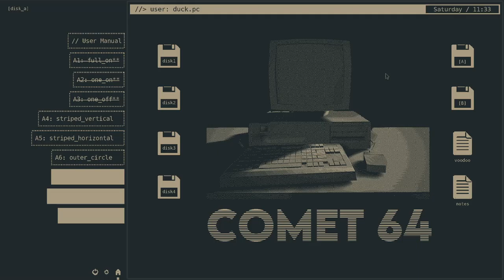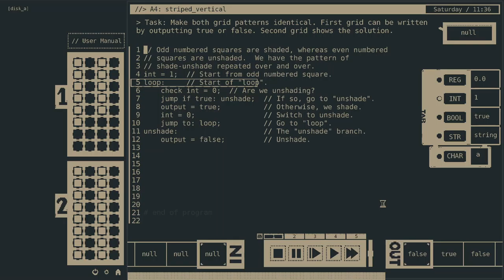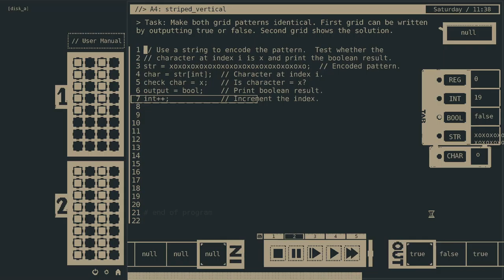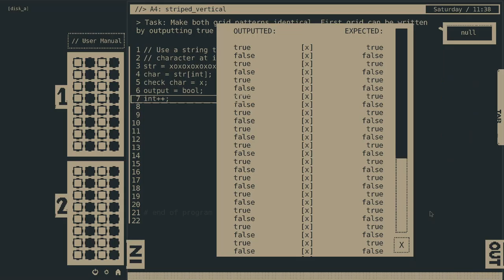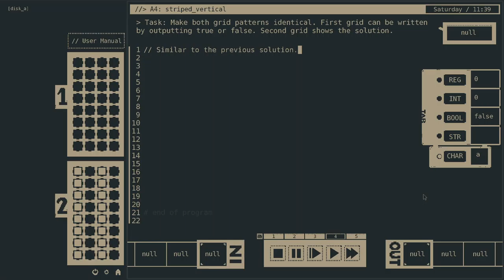44. A4: striped_vertical, Comet 64